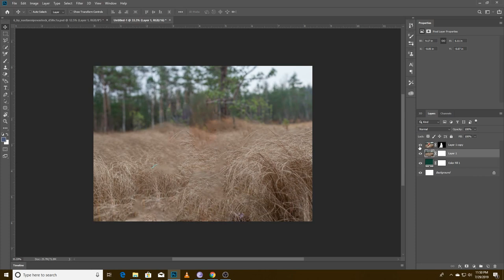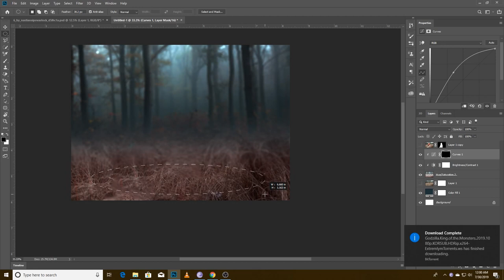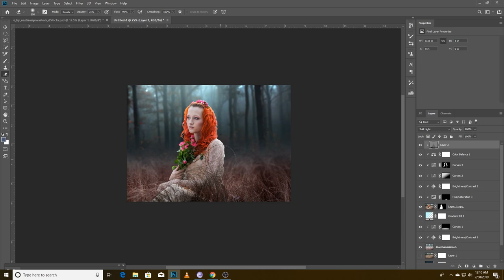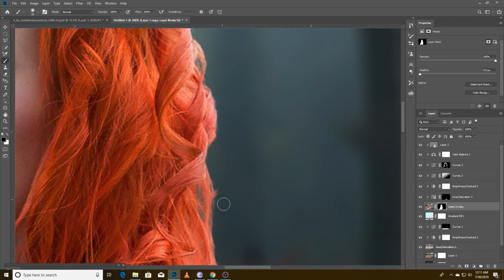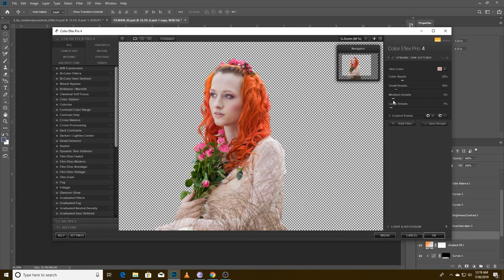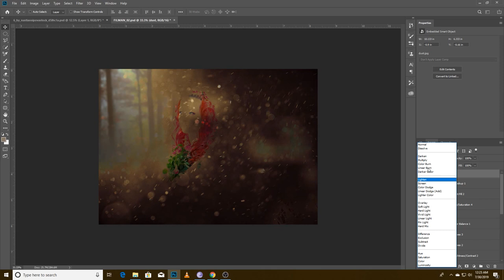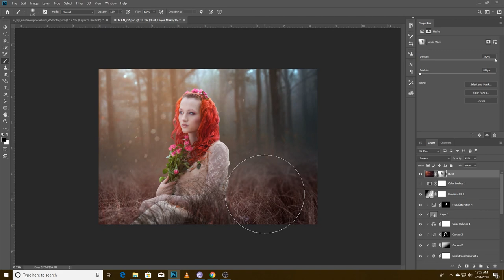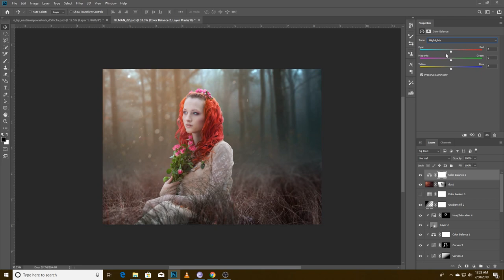CINEMATIC FANTASY PHOTOSHOP MANIPULATION TUTORIAL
using some adjustment tools to get this color effect easily. I hope you enjoy this video:).